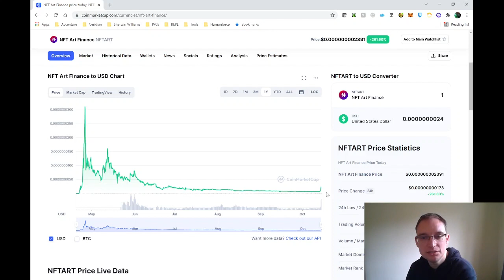NFTARTFINANCE Token Coin Increase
Reporting on the huge spike we have had on the NFT ART FINANCE Token

My Synthwave and Synthpop material - biglink.to/cybermonday
My EDM Music - biglink.to/cyberfriday